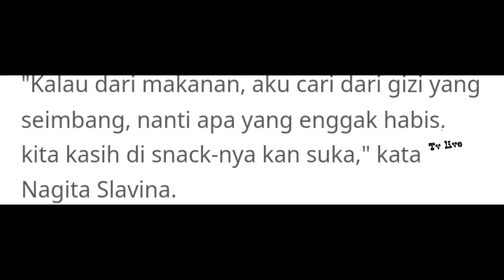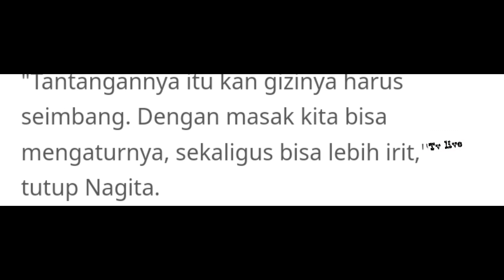Meski Sibuk, Nagita Slavina Masih Sempatkan Masak Buat Raffi Ahmad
Berita Meski Sibuk, Nagita Slavina Masih Sempatkan Masak Buat Raffi Ahmad